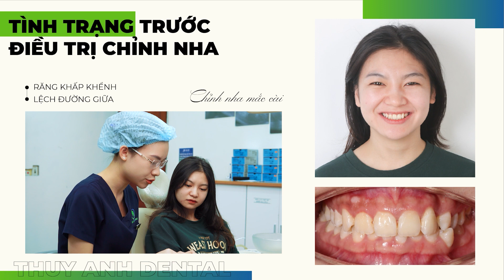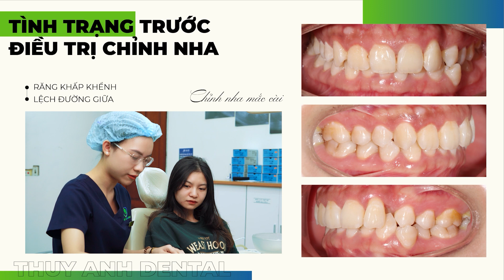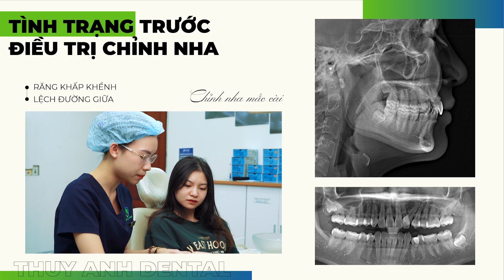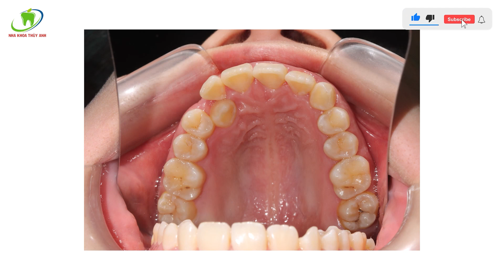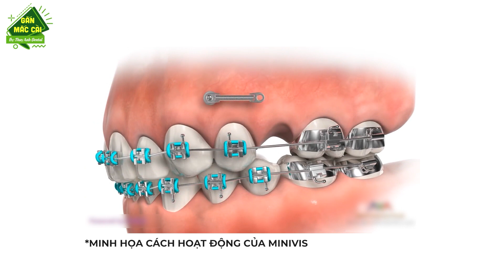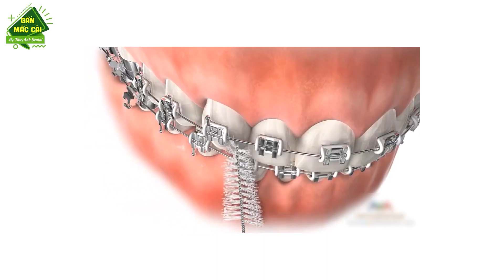Khởi Đầu Cho Quá Trình Niềng Răng Cảm Giác Như Thế Nào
Gắn mắc cài là khởi đầu cho quá trình niềng răng, không khỏi bỡ ngỡ và có những cảm giác lạ lẫm. Học cách làm quen với "người bạn" mắc cài như thế nào cho "chuẩn" đây đồng niềng?
NHA KHOA THÙY ANH – ĐẲNG CẤP HÀNG HIỆU